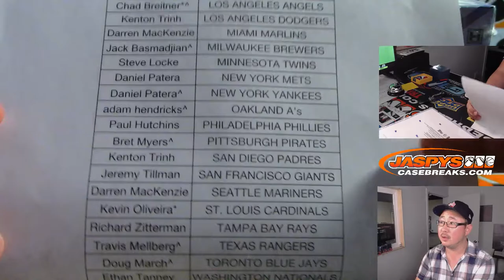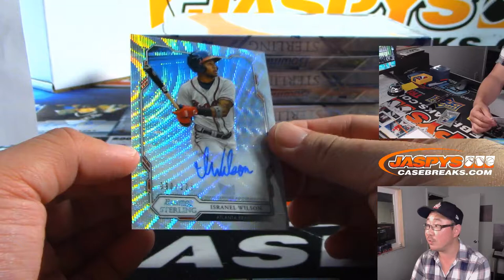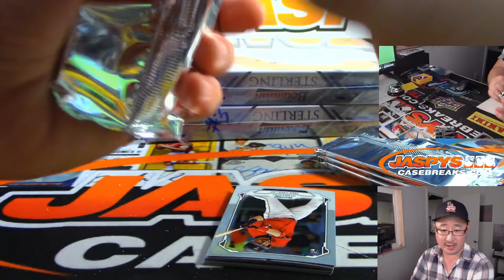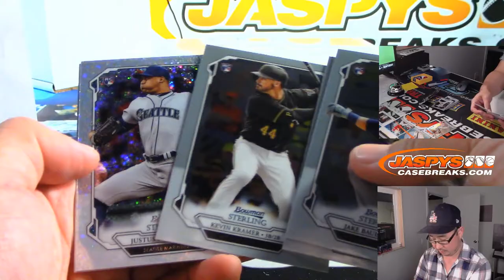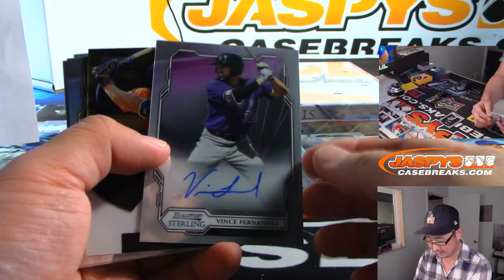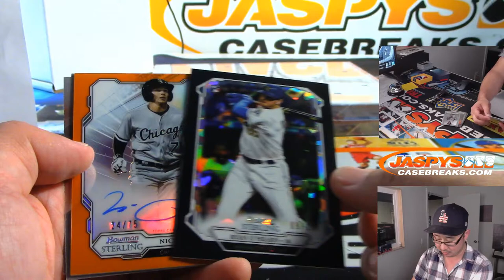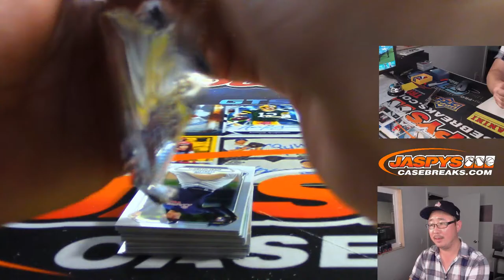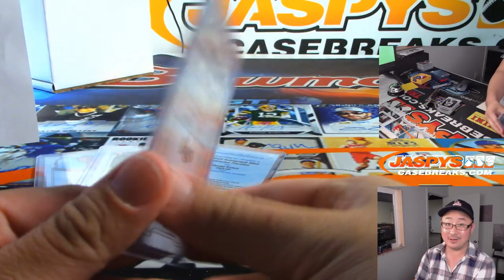W, 09/11/19 || 4Box (1/3) PYT #3 || 2019 Bowman STERLING Baseball (MLB)